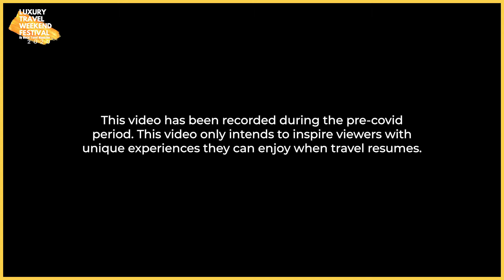Basque Cider House Experience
Discover why adding a visit to a traditional Basque cider house is a must in your future visit to Spain.
28 Nov, 4.20 pm Singapore time @WorldTravelMagazine

World Travel Magazine’s first Luxury Travel Weekend Festival - a virtual celebration of travel. The idea of this Luxury Travel Weekend Festival is to inspire our readers & viewers to start thinking about travel once the borders gradually open up. Let the visuals in this festival remind you of better days ahead.